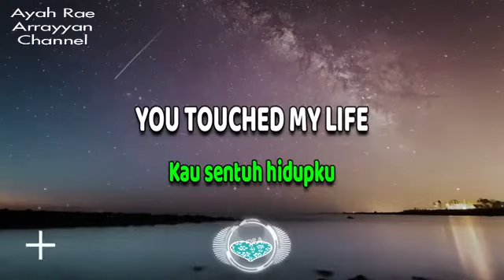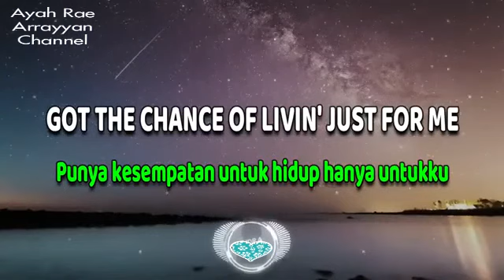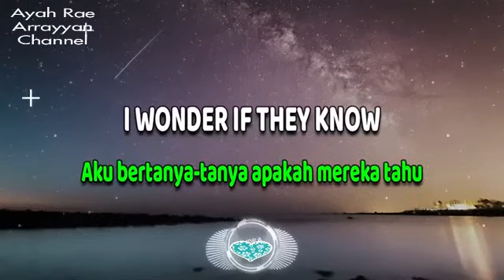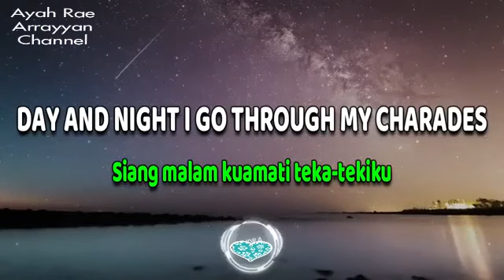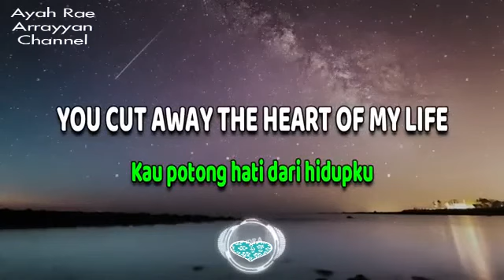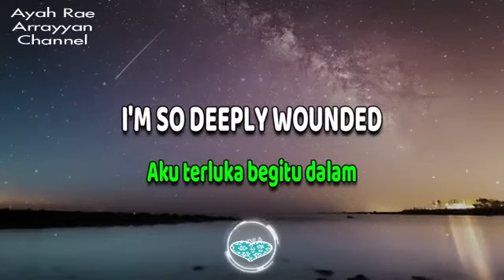Ayah Rae Arrayyan (Abu Sarhad Company ) ~ KNIFE ~ 24-11-2020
Ayah Rae Arrayyan ( Abu Sarhad Company Saudi Arabia )